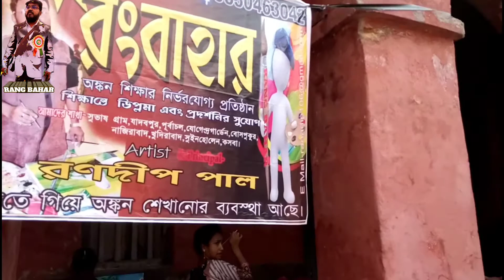Outdoor workshop Painting.Rang Bahar .Ranadip Paul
Outdoor workshop Painting.Rang Bahar .Ranadip Paul..venue Baruipur Rajbari..